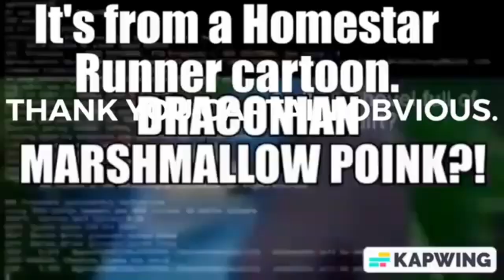Transylvania 1897 Cannot Locate The Lamb SAUCE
Or maybe he is the lamb sauce?
Round 30 with @MyDayAstonTheMuppetsFan.